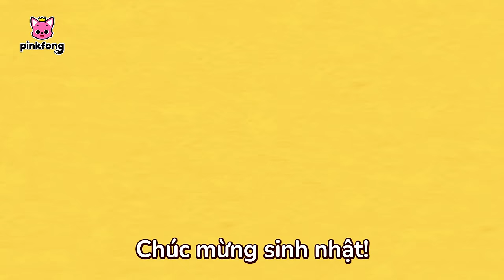Tuyển tập bài hát chúc mừng sinh nhật cho Pinkfong 🎂 | Cá Mập Con Baby Shark Nhạc thiếu nhi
00:00:00 Happy Birthday, Pinkfong!
00:00:55 Baby Shark
00:02:31 Chúc mừng sinh nhật! (Happy Birthday!)
00:04:37 Baby Shark Faster 1.5x
00:05:38 Cùng nướng bánh nào! (Let’s Bake a Giant Cake!)
00:08:02 Cá Mập Con (Baby Shark)
00:09:39 Cá Mập Con và hơn thế nữa (Baby Shark More and More)
00:11:04 Ăn Chuối cùng gia đình Khỉ (Monkey Banana)
00:12:34 Cá mập con và Khủng long (Baby Shark-Rex)
00:14:10 Happy Birthday, Pinkfong!
00:14:59 Chúc mừng sinh nhật Cá mập con (Baby Shark's Birthday)
00:15:53 8-Bit Cá Mập con (8-bit Baby Shark)
00:17:21 Baby Shark Pinkfong Puppet (Mr. Clown)
00:18:57 Baby Shark Dance
00:20:22 Cá Mập Con và hơn thế nữa (Baby Shark More and More)
00:21:47 Ăn Chuối cùng gia đình Khỉ (Monkey Banana)
00:23:15 Cá Mập Con (Baby Shark)
00:24:36 Ăn Chuối cùng gia đình Khỉ (Monkey Banana)
00:26:09 Cá Mập Con (Baby Shark)
00:27:29 Baby Shark More and More
00:28:54 Cá Mập Con